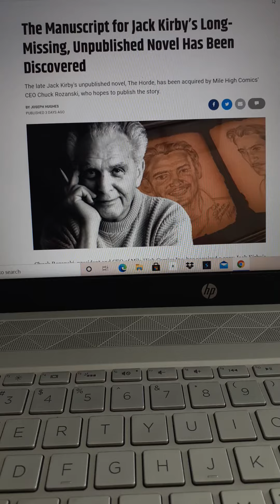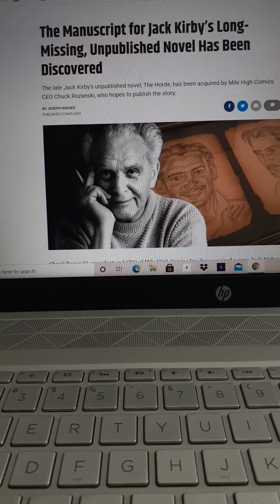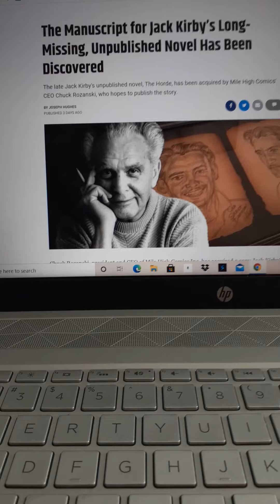UNPUBLISHED JACK KIRBY NOVEL FOUND